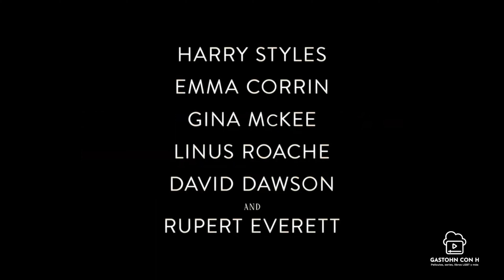Película Recomendada: My Policeman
MY POLICEMAN de Michael Grandage (UK 2022 - Drama)

Tom, a policeman in 1950s Britain, falls in love with a schoolteacher on the Brighton coast. However, he soon begins a passionate same-sex affair with a museum curator, in spite of homosexuality being illegal.

Disponible en AMAZON Prime